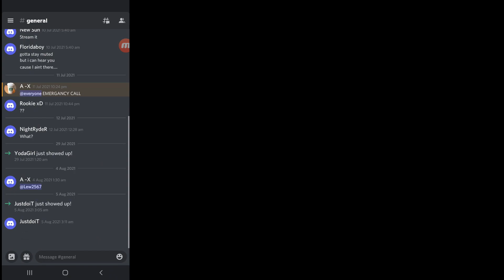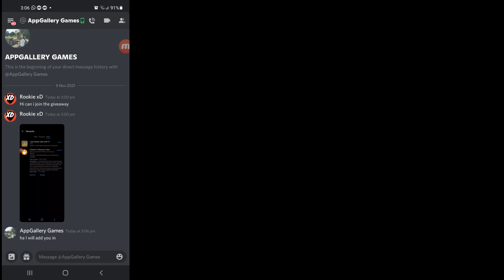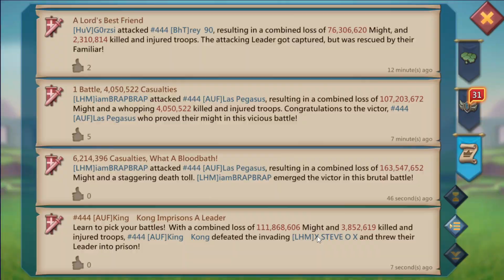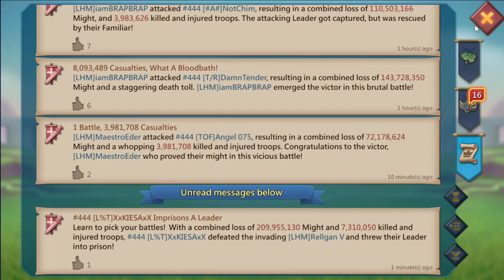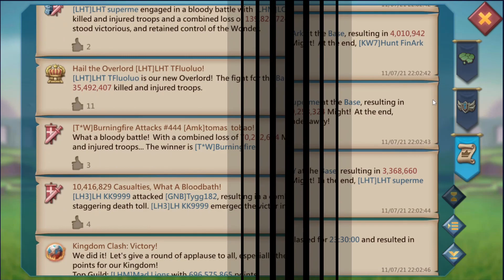LHM KvK Rank 1 in Kingdom | Lords Mobile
AppGallery Discord Admin ID - AppGallery Games#1360

Music

Track 1: Lost Sky - Vision pt. II (feat. She Is Jules) [NCS10 Release]

Track 2: Elektronomia & RUD - Rollercoaster [NCS10 Release]

Track 3: Tobu - Lost [NCS10 Release]

00:00 - Crazy OFFERS by AppGallery
02:17 - KvK